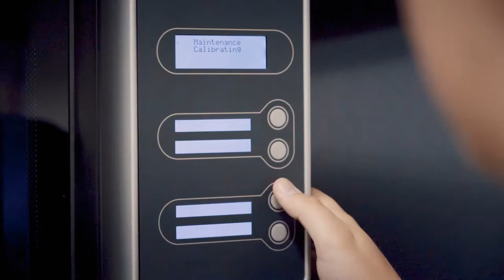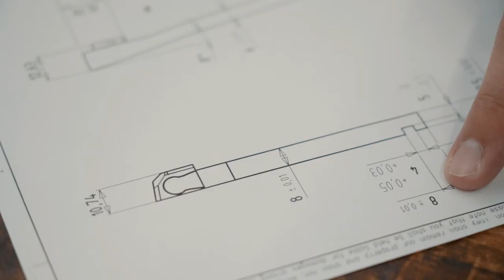Starte deine berufliche Karriere als Konstrukteur/in EFZ! | Lehrstellenvideo | Yousty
Ein Einblick in den Alltag einer Lehrstelle bei der Plaston AG in Widnau SG als Konstrukteur/in EFZ

Der Lernende Marlon absolviert derzeit seine Ausbildung als Konstrukteur EFZ bei Plaston AG. In diesem Video gewährt er euch einen Einblick in seinen Berufsalltag. Ihr seid interessiert und wollt mehr erfahren? Schaut euch unbedingt das Video an.

Plaston bewährt sich seit 1967 als zuverlässiger und seriöser Lehrlingsausbildner. Mehr als 100 junge Menschen haben bereits ihre Berufslaufbahn begonnen und viele davon sind heute in einer leitenden Funktion.

Ihr wollt mehr über eine Ausbildung bei Plaston AG erfahren? Hier gibt es mehr Informationen: Das Besondere an yousty.ch ist, dass du neben allen wichtigen Informationen und Tipps zu den Berufen, freien Lehrstellen und dem Bewerbungsprozess Einblicke in ein Unternehmen bekommst. Bei Yousty kannst du online schnuppern!